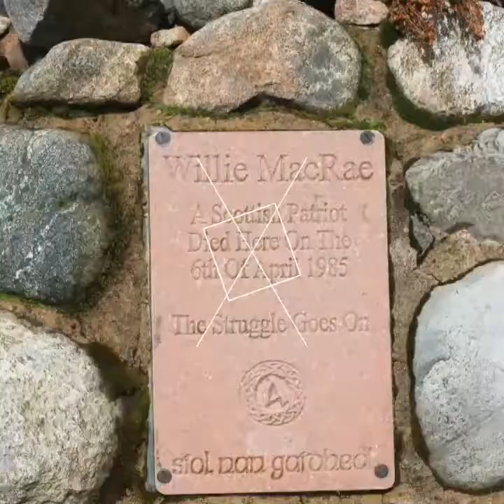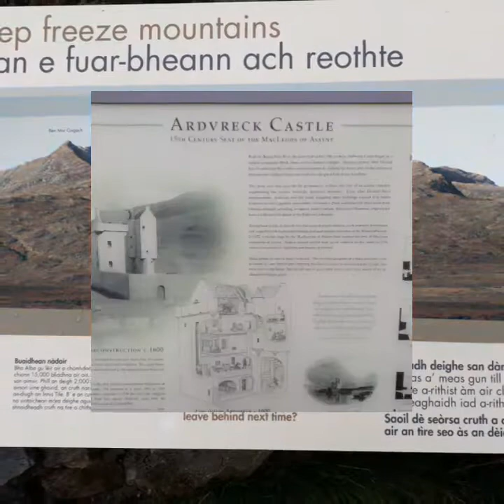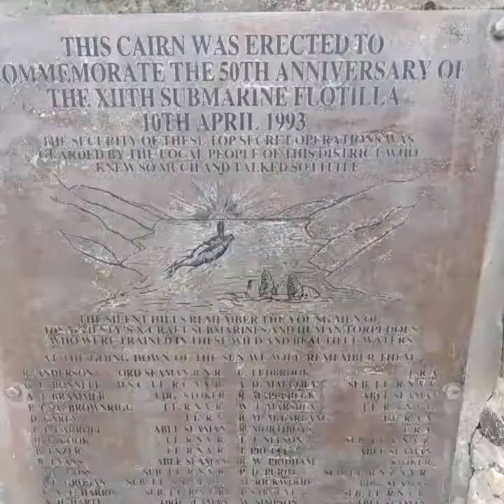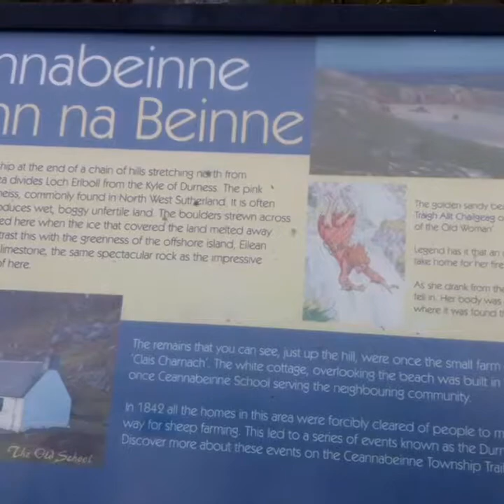Scotland NC500 prt2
Biker Scotland NC500